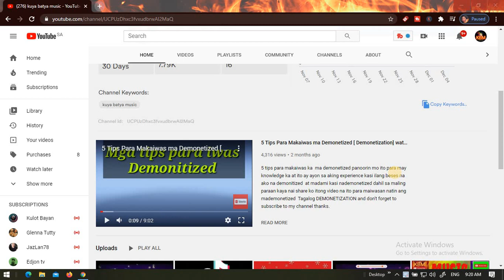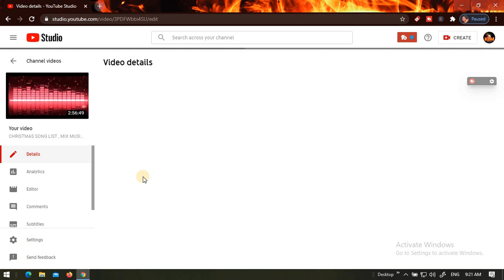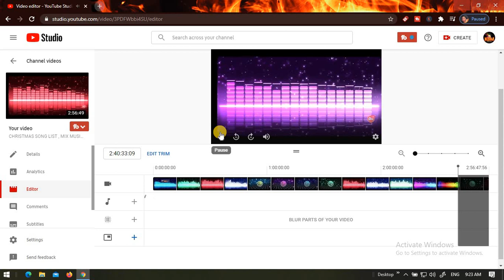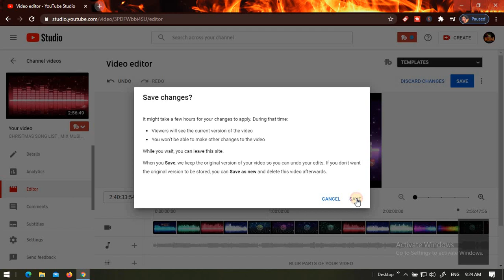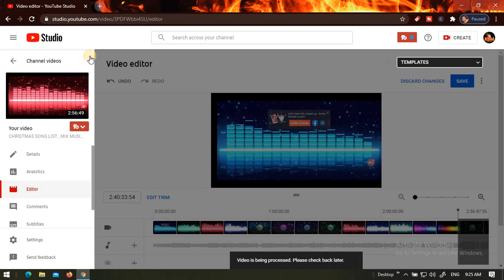Paano mag edit trimming ng video sa you tube channel [single trimming side] eto yung gilid lang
my id channel UCPUzDhxc3fvxudbrwAl2MaQ